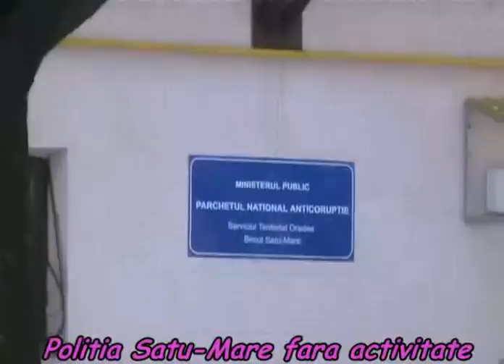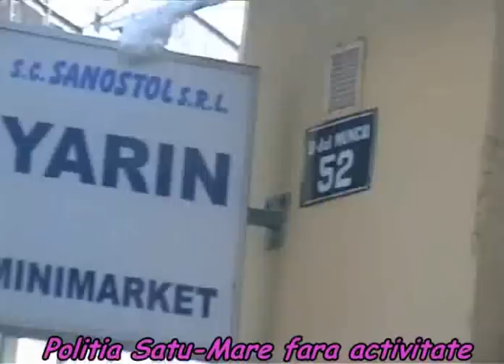POlitia Satu Mare fara activitate mita incompetenta corupta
Politia din satu mare doarme parca